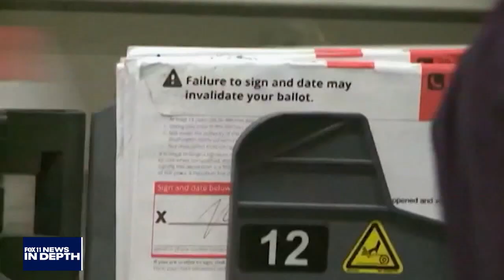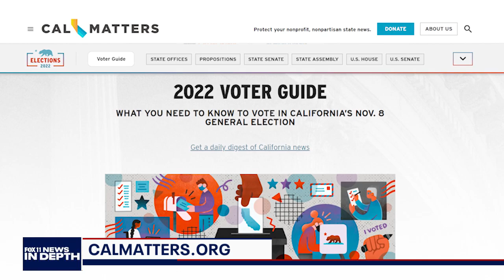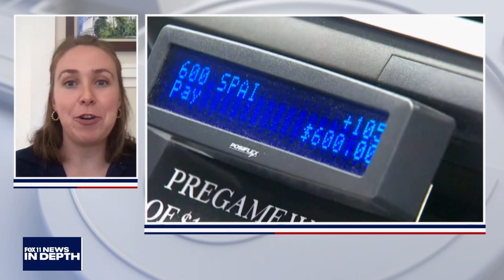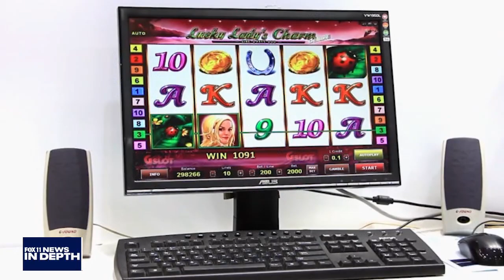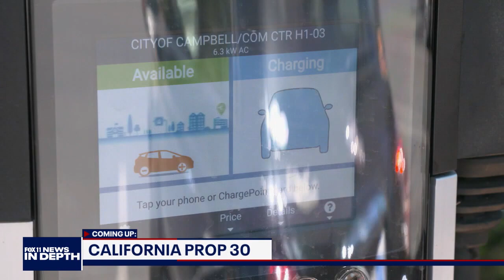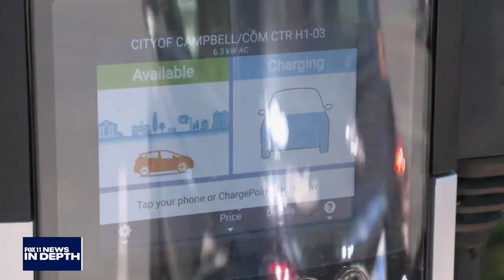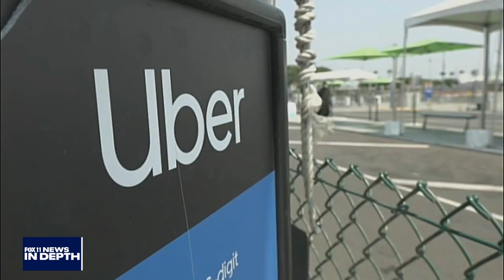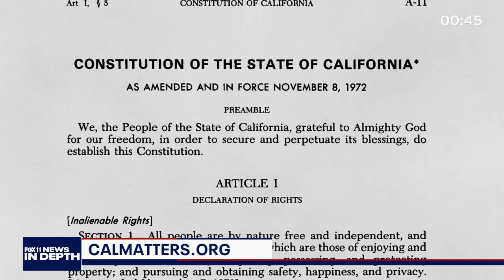In Depth: Understanding Propositions 26 and 27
Hal looks into two of the most talked-about propositions on the November ballot and how they could change gambling in California.